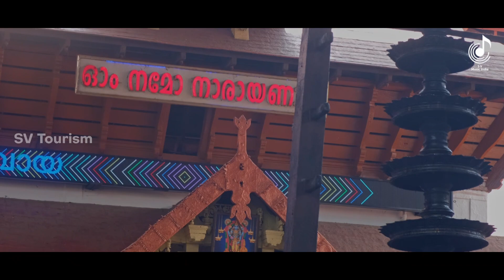ഉണ്ണിക്കണ്ണൻ ഓടിക്കളിക്കുന്ന ഗുരുവായൂർക്ഷേത്ര അത്ഭുത കഥകൾ | guruvayur temple history | Travel Video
Guruvayur temple history | Travel Video | Travel Vlog | Pilgrimage Journey

This is a Guruvayoor Sreekrishna Temple Travel Video. In this travel video Shows that Guruvayoor Temple History, Festival, Famous Places etc.

Voiceover & Direction : Sreelekshmi Vishnu
Camera & Edit : Vishnu Prathap
Colourgrading : Meraki 24 Studioz
Banner : SV Tourism

The Guruvayur Temple is a famous Indian Hindu temple located in the town of Guruvayur in Thrissur district, Kerala. The temple is dedicated to Lord Vishnu (Guruvayurappan) but popularly known as Krishna. It is one of the most important places of worship for Hindus in Kerala and Tamil Nadu and is often referred to as Bhuloka Vaikuntha (Vaikuntha in the earthly realm).[2] The temple is Classified one among the 108 Abhimana Kshethram of Vaishnavate tradition.

The central icon is a four-armed standing Vishnu carrying the conch Panchajanya, the discus Sudarshana, the mace Kaumodaki, and a lotus with a tulasi garland. This image represents the form of Vishnu as revealed to Krishna's parents Vasudeva and Devaki around the time of his birth. Worship proceeds according to routines laid down by Adi Shankara and later written formally in the Tantric way, the inter-religious spiritual movement that arose in medieval India, by Chennas Ravinarayanan Nambudiri (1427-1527), whose descendants are the hereditary tantris (high priests) of the Guruvayur Temple.[3]

The temple is managed by A special administrative authority under the control of the Government of Kerala. The main festivals of this temple are the 10-day festival in the Malayalam month of Kumbham starting with flag hoisting on Pooyam star,[4] Krishna Janmashtami (Birthday of Krishna) in the month of Chingam,[5] Ekadasi (11th day) in the shukla paksha (bright fortnight) in the month of Vrischikam, popularly called as the Guruvayur Ekadasi[6] and Vishu on the first day of the month of Medam, once a harvest festival.[5] The temple's sub-deities are Ganapathi, Ayyappan, and Bhagavathi (Who is given more importance), and there are two sub-temples, one for Ganapati and the other for Nagadevathas (Snake deities nearby the temple. All non-Hindus are prohibited from entry within the Guruvayur Temple.